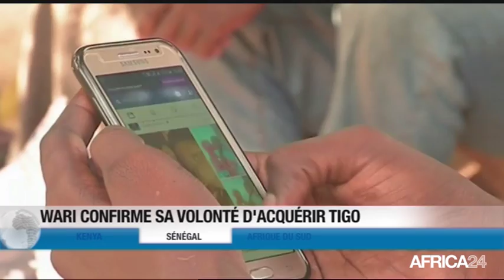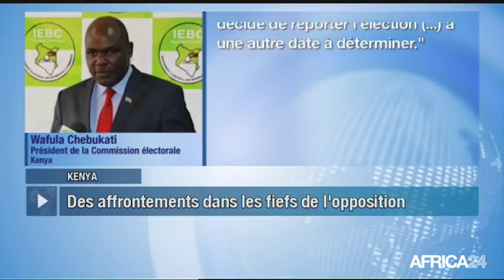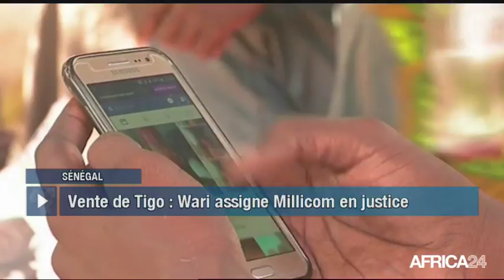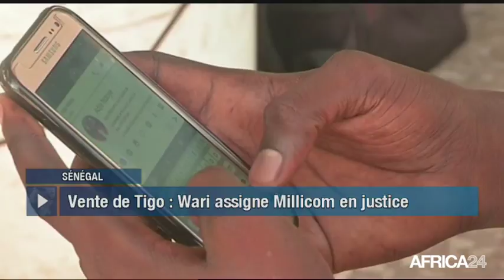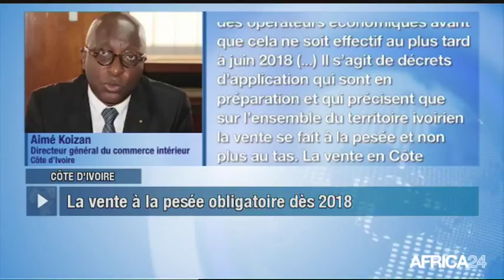Le Journal du dimanche 29 octobre - 9h GMT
Kenya, INSTABILITÉ APRÈS LE SCRUTIN PRÉSIDENTIEL. Sénégal, WARI CONFIRME SA VOLONTÉ D'ACQUÉRIR TIGO. Côte d'Ivoire, LA VENTE À LA PESÉE BIENTÔT INSTITUÉE. Afrique du Sud, CLÔTURE DE LA FASHION WEEK 2017.